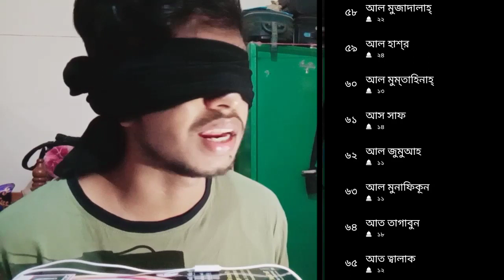114 surah in Quran | By eyes close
114 surah in Quran | By eyes close
true skills- Muhammad ibrahim ভাই এর অনুপ্রেরণায়

Assalmualaikum wa Rahmatullahi wa barqa tuhu

আমাদের মধ্যে এমন অনেক মুসলিম ভাই বোন আছে যারা এখনো ১১৪ টি সুরার নাম মুখস্থ পারি না। আসুন না এই Quarantine এ আমরা সুরা গুলোর নাম মুখস্থ করে ফেলি।আমি চেষ্টাকরেছি ১১৪ ট সুরার নাম চোখ বন্ধ করে বলার।আমি পারলে আপনারা কেন পারবেন না। ইনশাআল্লাহ আপনারাও পারবেন।
 জাযাকাল্লাহ খাইরান ।

Inspired from muhammad ibrahim vhai